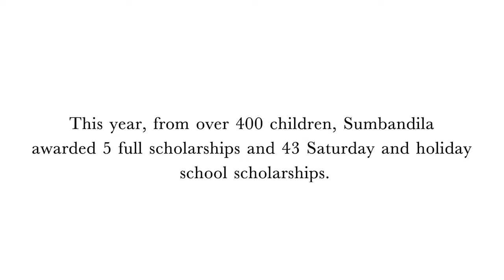Cash & Rocket 2019 - Wednesday Ronewa Scholarship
ELLE var del af velgørenhedstouren Cash & Rocket  2019.
Her kan du se hvordan de indsamlede donationer gør en forskel!

OM ELLE
ELLE er verdens største modemagasin. ELLE giver dig de nyeste updates om mode fra både den internationale catwalk og de bedste danske designere, sneak peeks fra vores photoshoots, how-to guides og inspiration til stil og skønhed og interviews med alt fra Hollywoodstjerner til it-girls. Med andre ord: ELLE klæder dig lidt bedre på - også på YouTube!

Cash & Rocket 2019 | ELLE

Produceret af: Cash & Rocket

Medvirkende: Julie Brangstrup